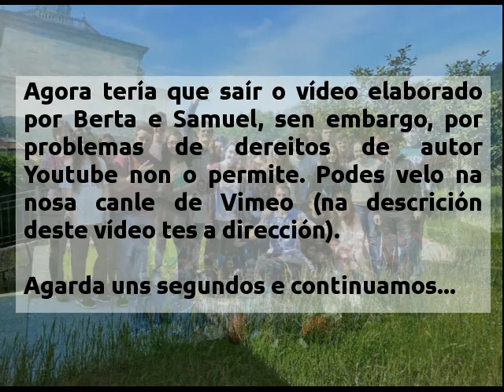Vídeo do acto de graduación da promoción 2010/2016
O 27 de maio de 2016 celebramos o acto de graduación da promoción 2010/2016.